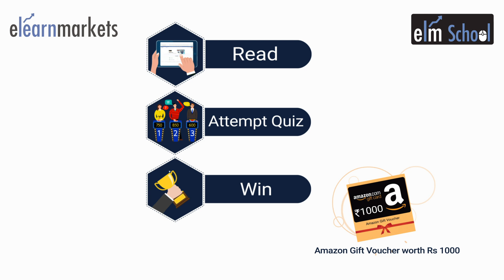ELMSchool Quiz | Be the next FINSTAR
To take part in the ELMSchool quiz and become the next FINSTAR, tap

ELM School is a one-stop financial learning platform with easy navigation, simple language, and various financial market topics. It has 50+ Modules, and they also contain book summaries of top financial books that will make your learning easy and flexible. Don't miss the opportunity of accessing these facilities on our website.

For all things related to the analysis of stocks and mutual funds, you can download the StockEdge mobile app.